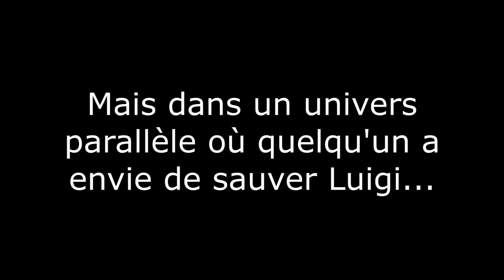Vas-y, dis-lui [FRYTP]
Mario et ses amis chantent dans la forêt enchantée depuis quelques heures, lorsqu'ils tombent sur le dinosaure le plus dinosaure de tous les dinosaures, qui s'avère en plus être noir : la phobie de Yoshi.
Cette vidéo est un remake d'une ancienne poop (quand je dis ancienne, c'est qu'elle date de 6 ans) vous pouvez la voir ici :

J'avais pas mis le top 5 de mes jeux préférés car je pensais que tout le monde avait oublié, bah non alors voilà :

1 - Tetris
Oui, good old Tetris, je suis le maître incontesté de ce jeu. Je ne perds à Tetris que quand j'en ai marre de jouer et que j'abandonne.

2 - Magical Starsign (Nintendo DS)
J'ai fini ce jeu un million de fois alors que c'est la même chose à chaque fois qu'on recommence, et je m'en lasse pas.

3 - League of Legends
Vu comme j'ai spammé ce jeu ce serait méchant de pas le mettre dans la liste. J'ai une chaîne Youtube dédiée à ce jeu si vous ne le saviez pas encore

4 - Heroes of Might and Magic III
Franchement qui a eu l'idée d'un nom de jeu aussi long ? C'est pas sérieux, les mecs. J'avoue c'est un vieux jeu, je suis pas très à jour en ce qui concerne les jeux vidéos.

5 - Digimon World (Playstation)
J'ai fini ce jeu à 100% sur émulateur il y a quelques temps, je pouvais pas sur ma playstation car la version française est bugguée. Figurez-vous qu'on ne peut pas entrer dans la forteresse d'Ogremon ! Et du coup c'est impossible d'avoir Shellmon et ce fdp est très important.

Prochaine description : top 5 de mes parfums de Ice Tea préférés